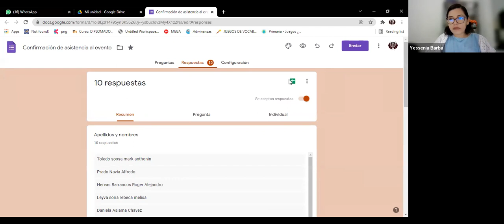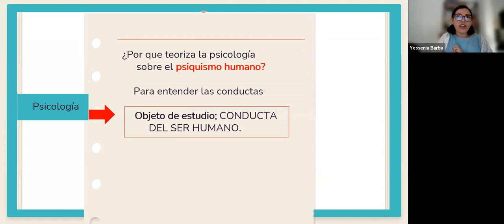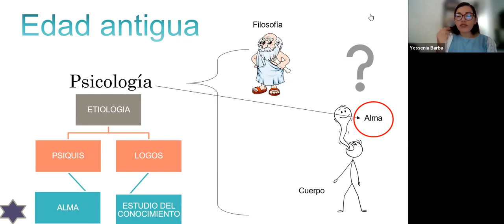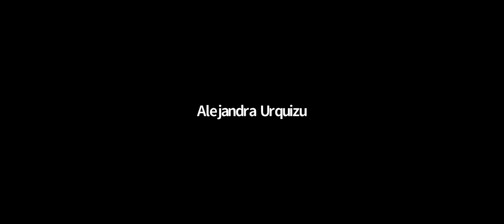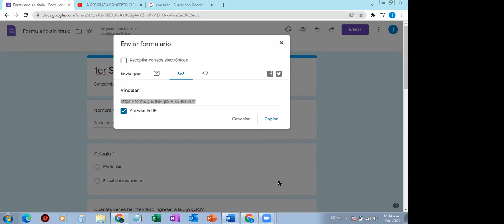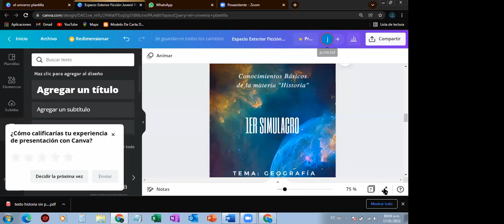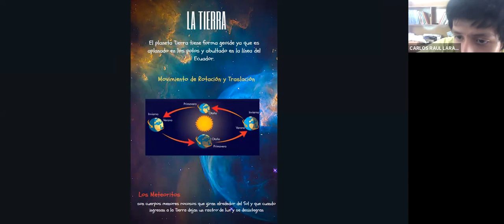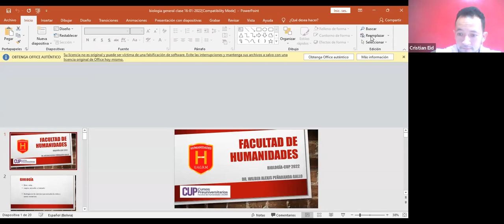E004 MAÑANA, PRIMERA CLASE